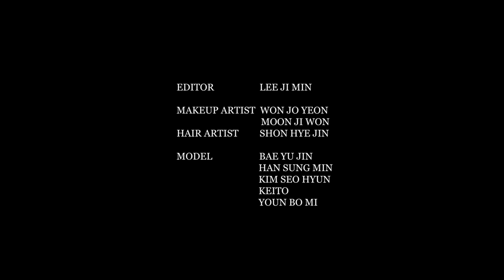영롱한 빛을 머금은 하이주얼리💎와 다섯소녀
존재만으로 눈부신, 영롱한 빛을 머금은 하이주얼리 💎와 다섯소녀를 만나보세요.
Five girls, and prestigious high jewelry.